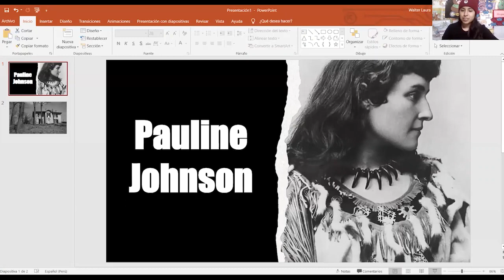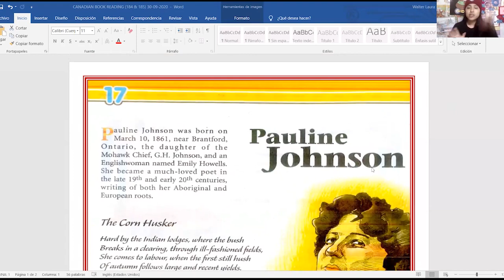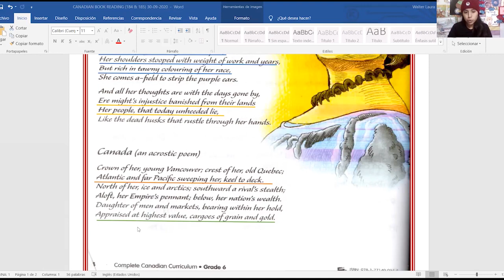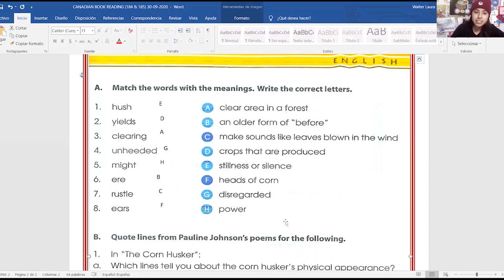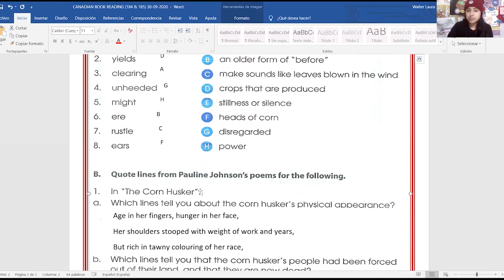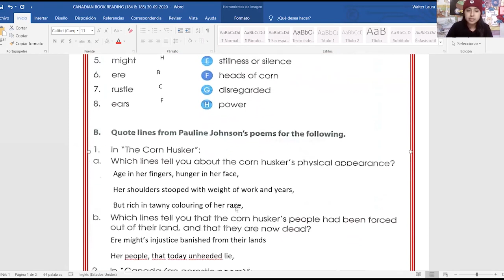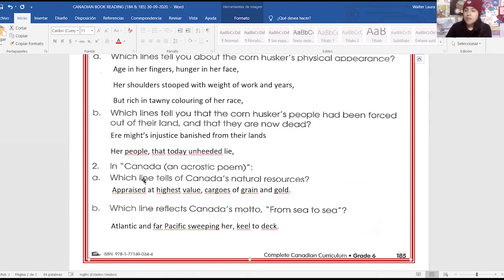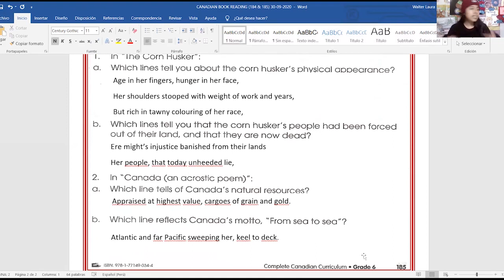Pauline Johnson Reading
Hello my dear kids! 🤴 👸
Today we will read together another interesting story about "Pauline Johnson"